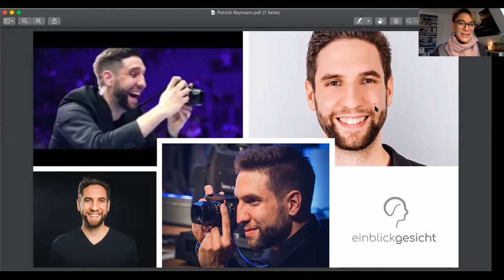#19 Ein Blick ins Gesicht von Patrick Reymann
Patrick Reymann ist auch bekannt als der Momentesammler. Und keiner hat diesen Namen mehr verdient als er. Üblicherweise ist er hinter der Kamera und fängt die großen Momente der Menschen vor der Kamera ein.

Angetrieben wird er von Visionen, von Mut und von der Intension andere Menschen groß zu machen. Und das macht ihn selbst groß - zum Anführer und zum Durchsetzer.

Wie geht er diesen Weg, was liegt hinter ihm und was wartet auf ihn? Auf welche Dinge ist er besonders stolz? Und wie schaut ein Momentesammler eigentlich grundsätzlich auf´s Leben, wenn er nicht erade durch die Linse schaut?

Die Interviewreihe "Ein Blick ins Gesicht" gibt die Möglichkeit, die Theorien des Gesichtlesens abzugleichen mit der Realität eines Menschen. Einblick hinter die Kulissen von spannenden Menschen zu bekommen und zu erfahren, wie sie mit Persönlichkeitsmerkmalen und Talenten umgehen.